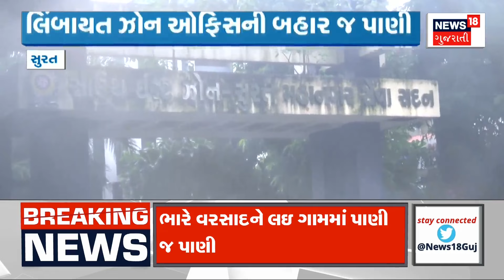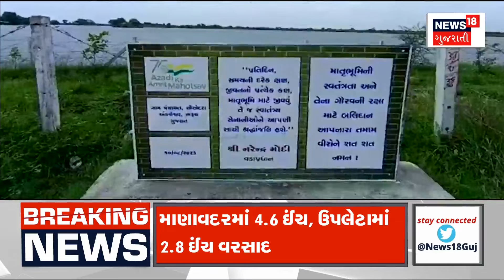Gujarat Weather Update : રાજ્યના 8 જિલ્લામાં અતિભારે વરસાદની આગાહી | Heavy Rain | News In Gujarati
Heavy rain forecast. Heavy rain forecast in 8 districts of the state. Red alert in 8 districts, Yellow alert in 8 districts. Orange alert in 17 districts till 1 pm. Red alert in Dwarka, Porbandar, Junagadh. Red alert in Gir Somnath, Bharuch, Surat.

અનરાધાર વરસાદની આગાહી. રાજ્યના 8 જિલ્લામાં અતિભારે વરસાદની આગાહી. 8 જિલ્લામાં રેડ એલર્ટ, 8 જિલ્લામાં યલો એલર્ટ. બપોરે 1 વાગ્યા સુધી 17 જિલ્લામાં ઓરેન્જ એલર્ટ. દ્વારકા, પોરબંદર, જૂનાગઢમાં રેડ એલર્ટ. ગીર સોમનાથ, ભરૂચ, સુરતમાં રેડ એલર્ટ. n18oc_weather